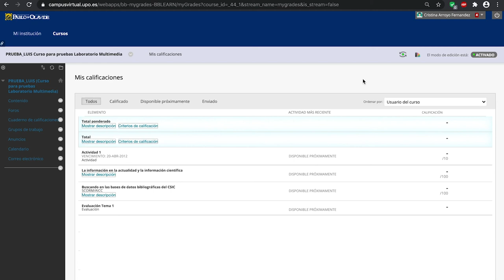Entornos Virtuales de Aprendizaje: Cuaderno de calificaciones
En este vídeo se muestra cómo podemos ver la calificaciones en el Aula Virtual de la UPO.